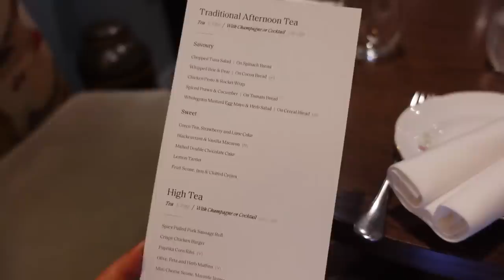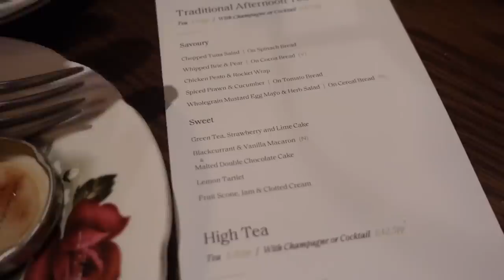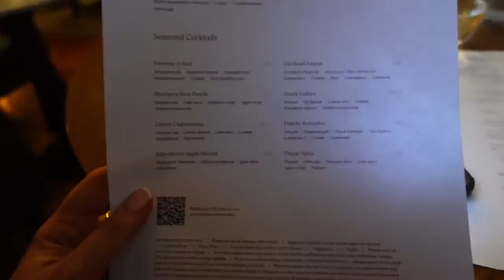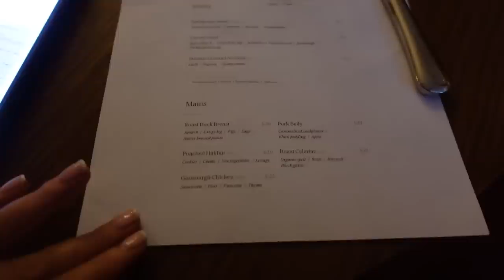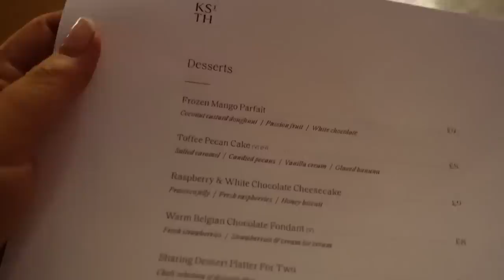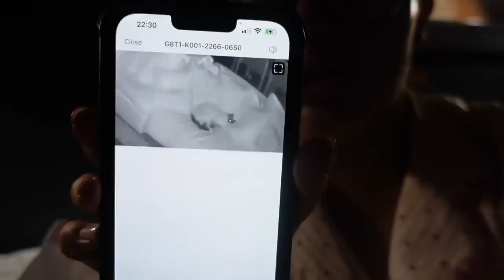a 24 hour solo staycation a.k.a heaven on earth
24 hour solo staycation a.k.a heaven on earth
If you’re struggling, consider therapy with BetterHelp
credentialed professional specific to your needs!

Afternoon Tea: quote 25% of whole of August!

(gifted stay)